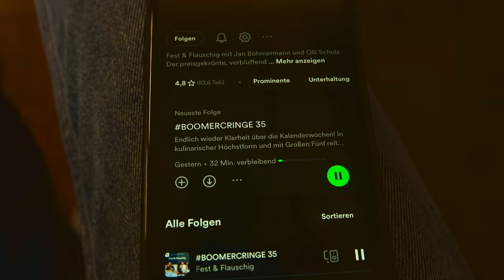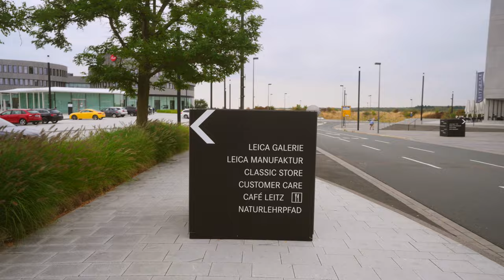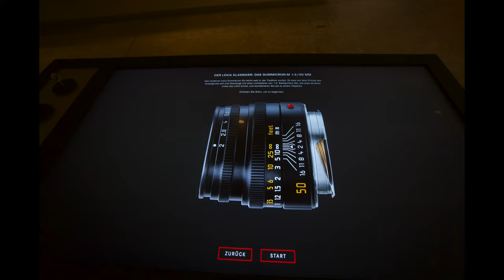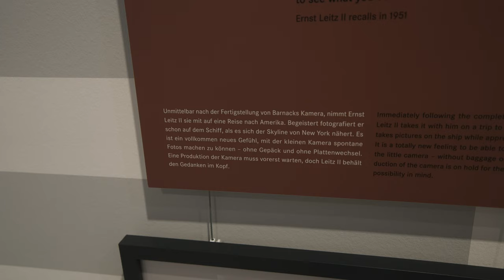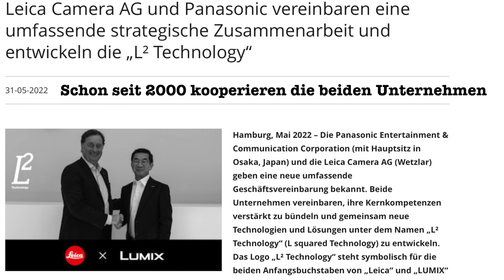Zu Besuch in der LEICA Welt | Leitz-Park Wetzlar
Ich nutze den letzten Tag des 9 Euro Tickets um mit dem Zug nach Wetzlar zu fahren, um die LEICA-Welt @LeicaCameraGlobal  im Leitz-Park zu erleben.
Das interaktive Ernst-Leitz Museum mit wechselnden Fotoausstellungen, eine Führung durch die Leica Galerie (mit Blick in die Produktionshallen) und der @leicastorewetzlar2019  sind nur einige Highlights!
Ein inspirierender Tag voller Geschichte, Innovation und der Liebe zur Fotografie. Ein Besuch lohnt sich!

Diffusion Filter
Mikrofon (Voice over)
Objektiv (28-70mm)

Bücher, die ich aktuell lese/höre
Das Ende des Alterns - Die revolutionäre Medizin von morgen
The complete works of Albert Camus
Kleine Philosophie der Begegnung
Audible 3 Monate kostenlos testen

* Falls ihr auf die Links klickt und etwas bestellt oder ein Abo abschließt, erhalte ich eine kleine Provision. Für euch als Käufer oder Käuferin verändert sich der Preis nicht und ihr unterstützt mich dabei weiter Videos zu machen.